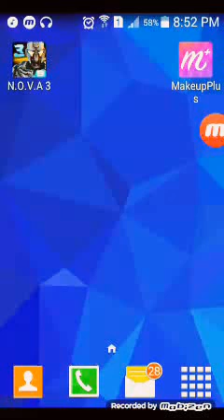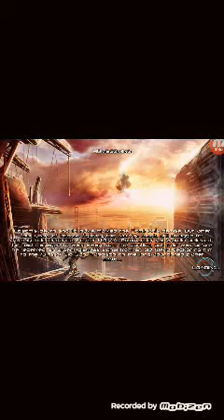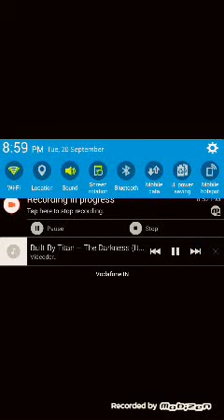N.O.V.A 3 ep1 ft.GAMIN FREAKS